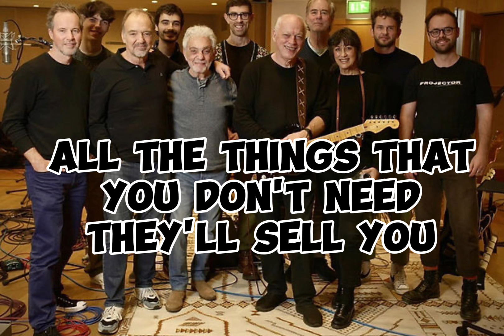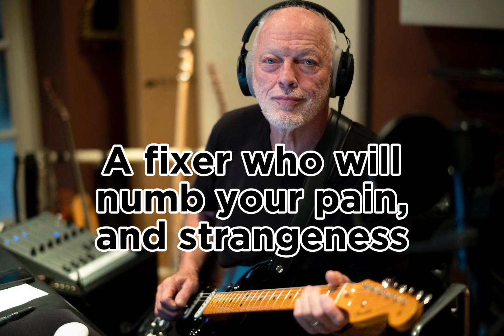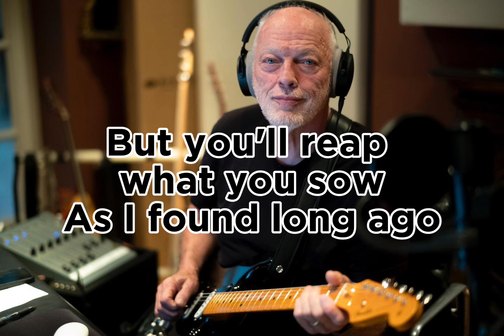David Gilmour's song "The Piper's Call" lyrics video!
Embark on a mesmerizing journey through the ethereal soundscape of David Gilmour's triumphant return with his first single in years, "The Piper's Call." Set against a backdrop of swirling colors and kaleidoscopic imagery, this lyrics video transports you to a realm where music transcends boundaries and the soul finds solace in its melodic embrace.

As the haunting melody of Gilmour's guitar weaves its spell, each lyric emerges like a whispered secret, carried on the wings of his unmistakable voice. Through enchanting animations and evocative visuals, the essence of "The Piper's Call" unfolds, inviting listeners to lose themselves in its evocative narrative.

From the depths of introspection to the heights of euphoria, the lyrics video for "The Piper's Call" captures the essence of Gilmour's musical prowess and lyrical poignancy. Every word becomes a brushstroke painting vivid imagery in the mind's eye, while the music itself becomes a vessel for introspection and transcendence.

With every beat, every strum, and every word, "The Piper's Call" beckons listeners to surrender to the magic of Gilmour's musical odyssey. Whether you're a devoted fan or a newcomer to his illustrious legacy, this lyrics video promises an immersive experience that resonates long after the final note fades into the ether.